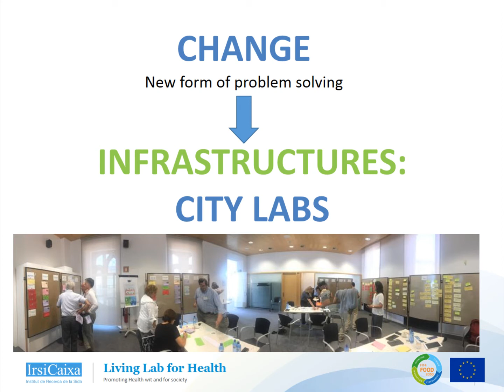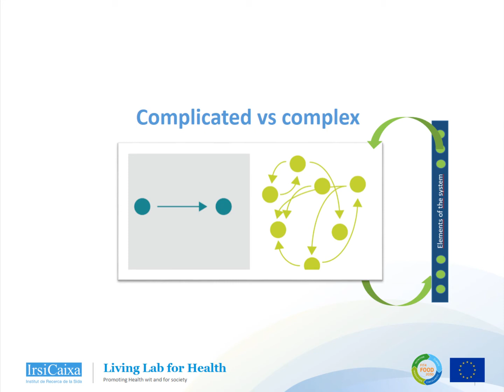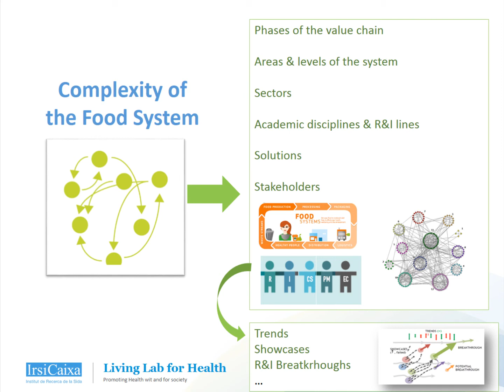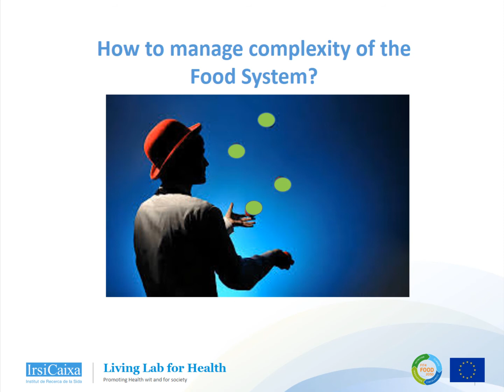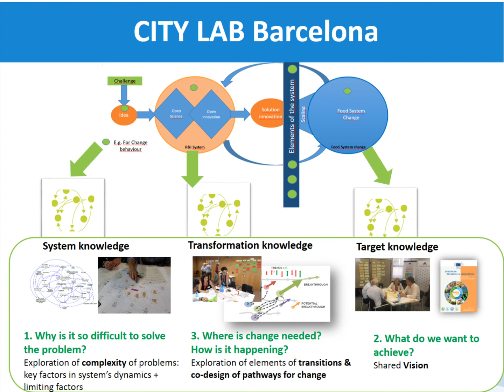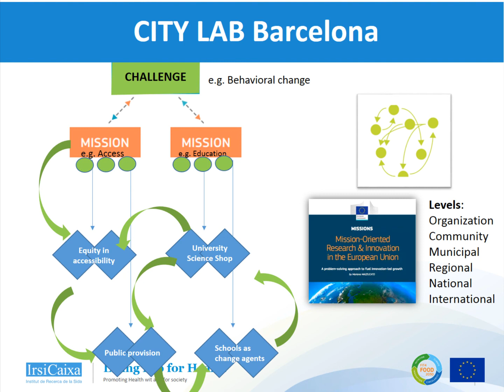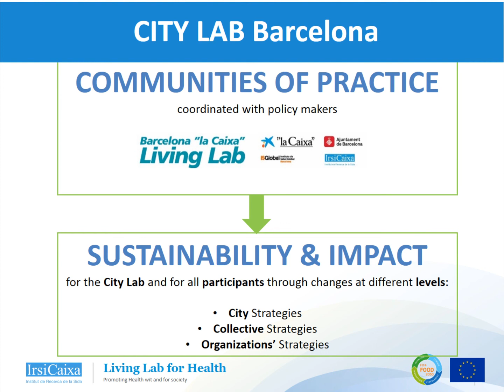FIT4FOOD2030 Webinar 2- City Lab Barcelona: Managing complexity for urban food system transformation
The aim of the second webinar is to introduce the importance and challenges of local engagement to transform the EU food system. It will give a broad perspective of what cities can do to contribute to a more future-proof food system. The webinar will introduce the concept of City Labs, by presenting the processes developed by FIT4FOOD2030, focused on building the competences required by the various stakeholders/actors for the desired transformation. City Lab coordinators will share their experiences and learnings.